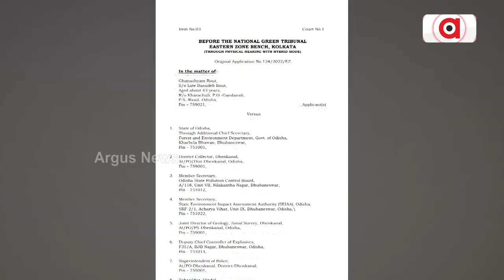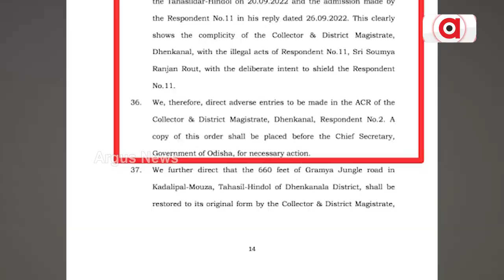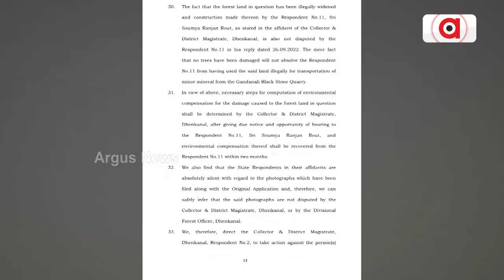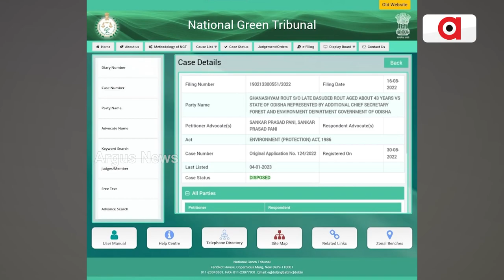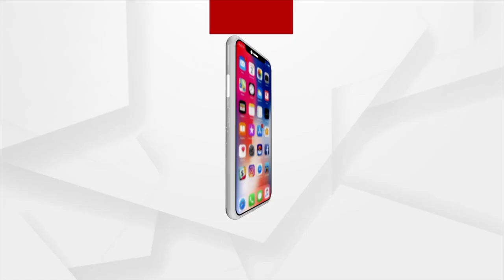Dhenkanal Collector Supports Illegal Mining!